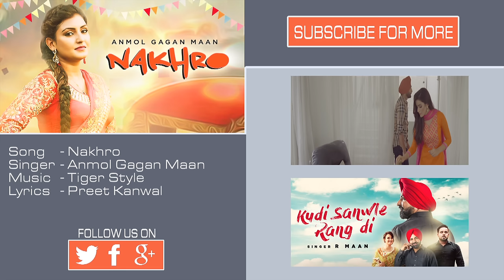New Punjabi Song | Dheeth Kudi Harry Khurana | Gurmeet Gora | Latest Punjabi Song 2016 | T-Series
T-Series Apna Punjab presents Latest Punjabi Song Dheeth Kudi sung by Harry Khurana. The music of New Punjabi Song is given by Harsh Bhardwaj and written by Gurmeet Gora.

Lyrics: GURMEET GORA
Music Label: T-SERIES